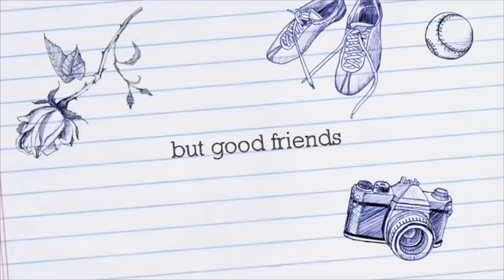Barbie Elena Fails her Test & Goes on a Date! - Royal High Ep 16 - Doll Toy Show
Barbie Elena from my fun toy show called Royal High failed her test and is freaking out! Her Mom Queen Elsa will be very disappointed.  Her teacher pairs her up with justin to study for the following test.
She talks to her friends about it, Anabella and Sirena.  Elenas crush tries to make her feel better and takes her on a date at school and they eat at the barbie food stands. Their date is ruined .

Toys Featured:
Barbie High School Play set with Lockers
Barbie Hot Dog Stand
Barbie Smoothie Stand
Barbie Fashionista Dolls

My Channel is a fun kid friendly channel where the storyteller plays with dolls and inspires story telling through dolls and playsets of Barbie , Frozen, Princesses and even creates unique series episodes and characters.

Barbie is the most famous doll in the world and is famous all around
the name is Barbie can appear different and sound different in many places but they all mean the same,
Here is some examples -
Arabic -
باربي , دمية باربي,  غرفة باربي
HIndi -

बार्बी,
बार्बी गुड़िया

बार्बी कमरा
Russian -
 Барби , Кукла Барби,
Комната барби